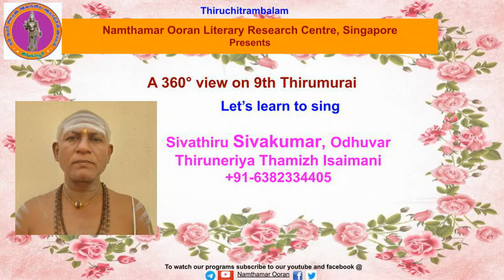Let’s learn to sing - 9.25.2 Thiruvaliyamudhanar - Koyil (kaan pathiyaan...)